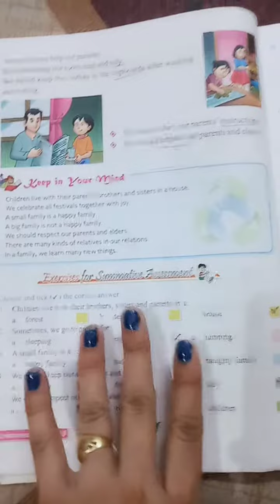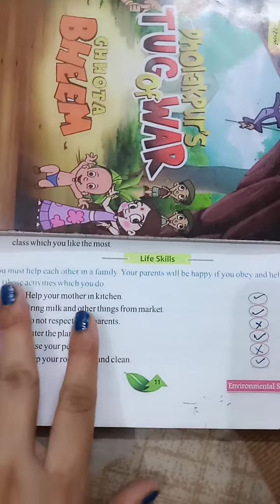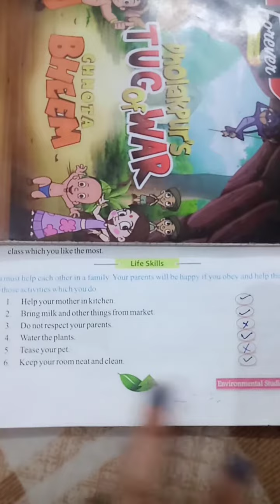Family and Relation# Class-3 E.v.s Lesson-1@bhumiandpriyamam4463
Class-3 E.v.s. Lesson-1 Family and Relation